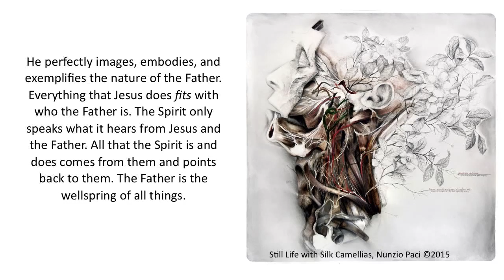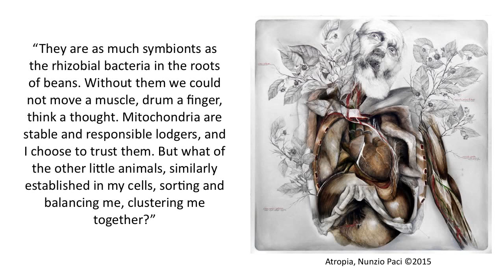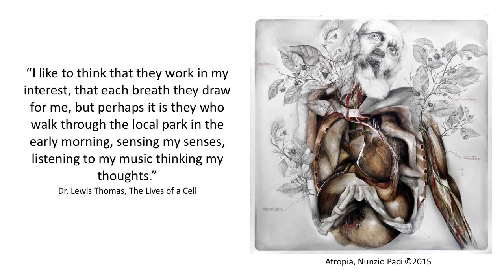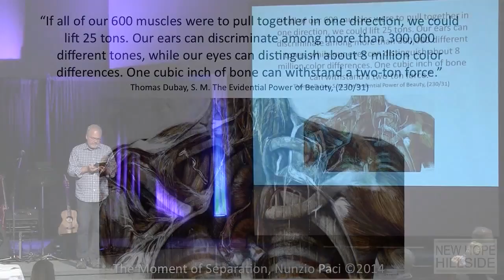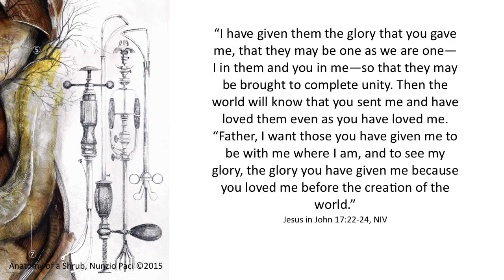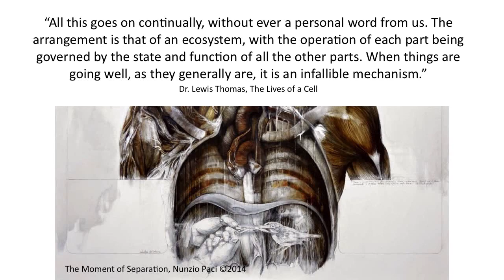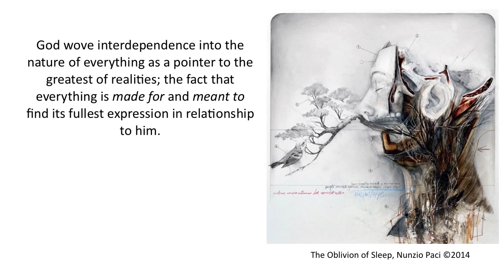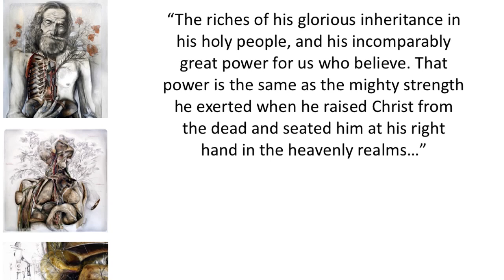God’s Body Language - Interdependence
We begin a John Templeton Grant funded, faith and science sermon series entitled, God's Body Language.

This message will explore the topic of interdependence (both in the body and in God’s nature!).
All images - Nunzio Paci, , used with permission.

“God said, “Let us make human beings in our image, to be like us...
So God created human beings in his own image. In the image of God he created them; male and female he created them.”

“Microbiologist Michael Denton has pointed out that a single living cell is as well organized, complex, and technologically advanced as a metropolitan area the size of New York or London.”
Thomas Dubay, The Evidential Power of Beauty, p228

“All of you together are Christ’s body, and each of you is a part of it. God has put each part just where he wants it. How strange a body would be if it had only one part! Yes, there are many parts, but only one body.”
1 Corinthians 12:27, 18-20, NLT

“The general character of physical reality seems to correspond to a web-like character of interconnected integrity… Reality is relational”
Physicist John Polkinghorne, Science and the Trinity, p74,75

“I have given them the glory that you gave me, that they may be one as we are one— I in them and you in me—so that they may be brought to complete unity. Then the world will know that you sent me and have loved them even as you have loved me.”
Jesus in John 17:22-23, NIV

“Each day our bones manufacture 1 billion red blood cells.”
Thomas Dubay, The Evidential Power of Beauty, p230

“Red blood cells feed the muscle cells of the heart, which in turn propels the red blood cells around the body”
Nathan Lau, Bow Valley College nursing instructor (and NHH member)